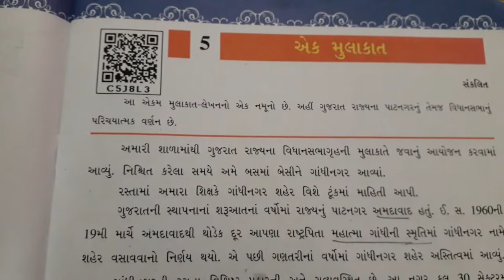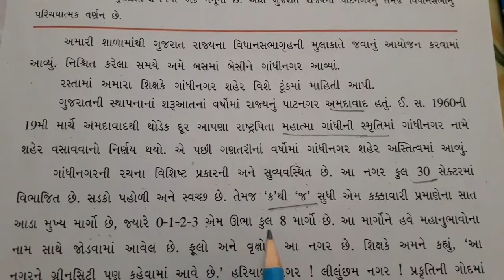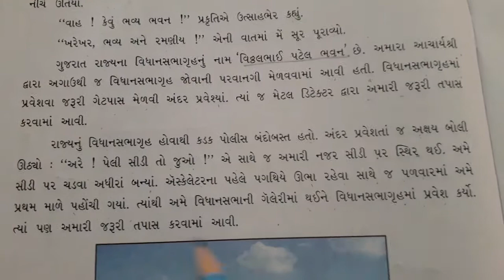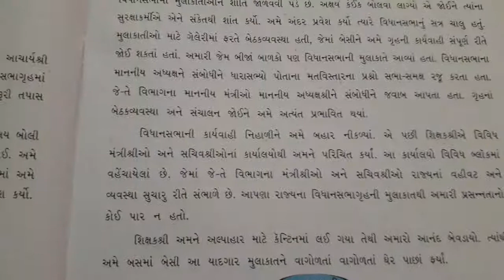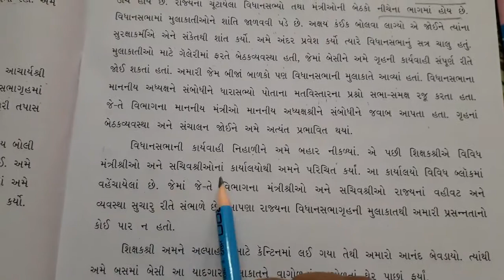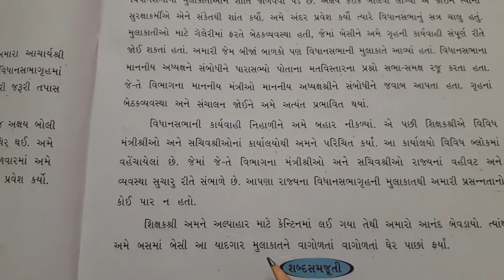GM STD 8th GUJARATI CH 5